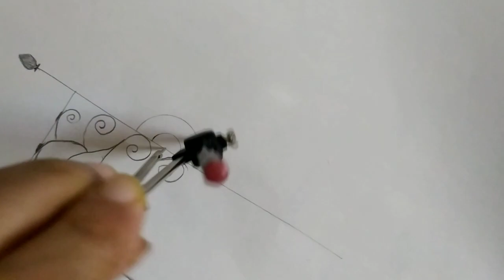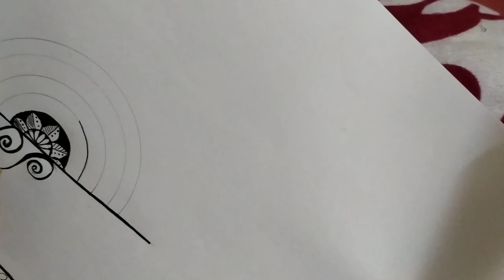black and white mandala